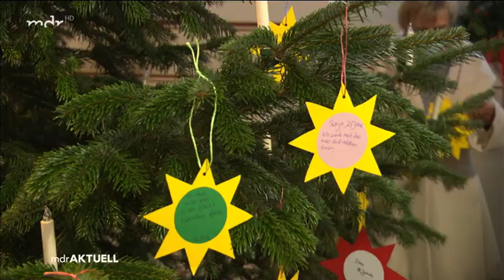mdrAKTUELL über den Weihnachts- Wunschbaum von der Bürgerstiftung Bienenbüttel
Dieser Beitrag wurde am 29.11.21 im mdr ausgestrahlt.